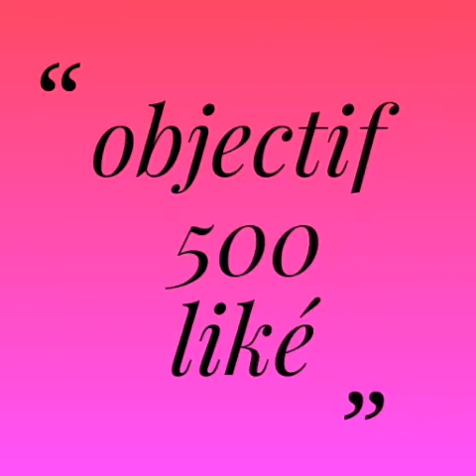Supercross grenade 2017